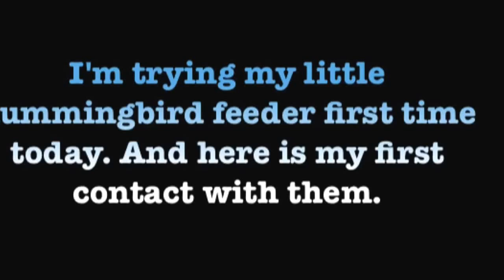HUMMINGBIRD HAND FEEDING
I just got my new mini hummingbird feeder and this is first time making physical contacts with hummingbirds. They are so cute. They were fighting to get to the feeder.  Enjoy.

Hummingbird
Hummingbirds
Feeding hummingbirds
Feeder
Birds
Hand feeding hummingbird